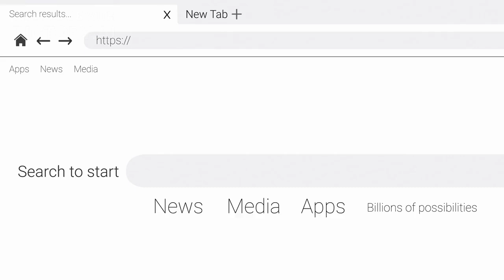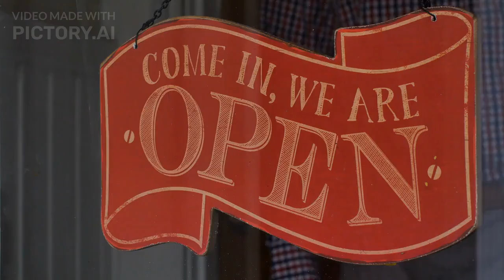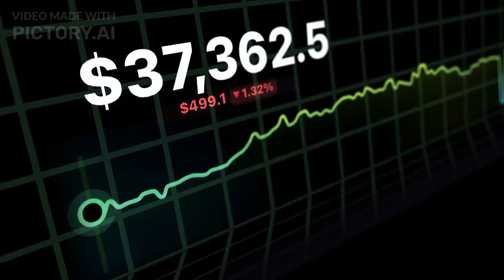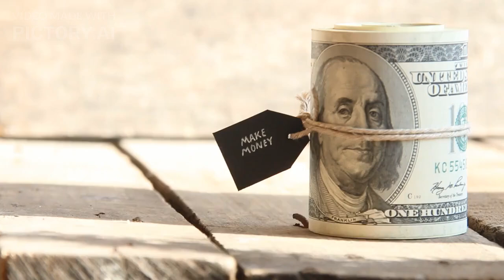Proven Methods to Make Money Online: Step-by-Step Guide for Beginners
Looking to make money online but not sure where to start? In this video, we break down proven methods that people around the world are using to generate income from the comfort of their homes. Whether you want to earn a side income or build a full-time online business, these strategies will help you get there.